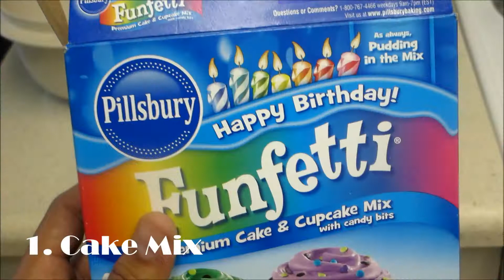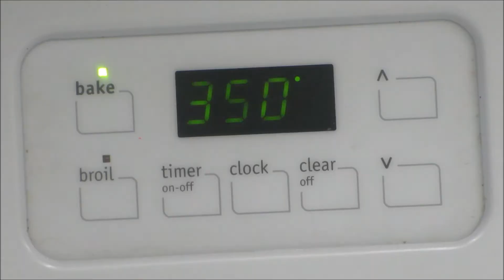How to make Cupcakes